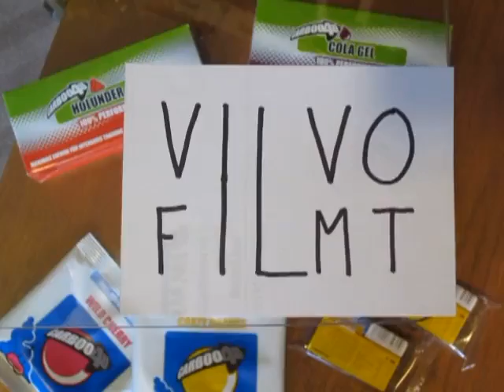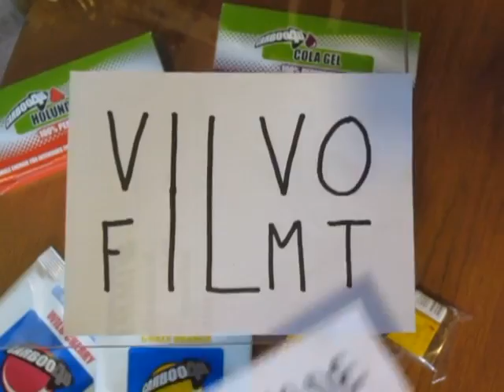30.06.2012 Volkslauf Eicherscheid